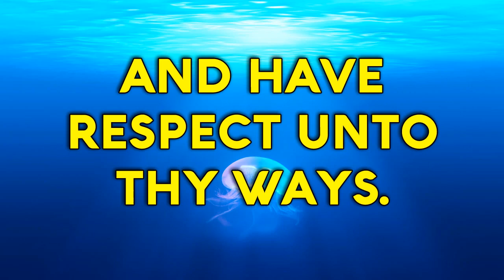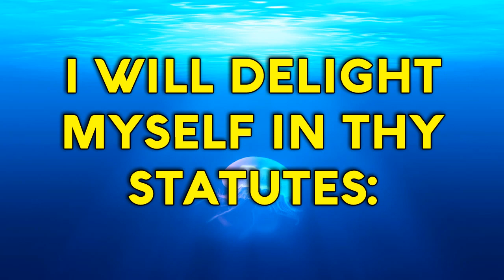Psalm 119 Song "Thy Word have I hid in my heart" Christian Scripture Praise Worship with Lyrics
PSALM 119: 9 - 16 song
Wherewithal shall a young man cleanse his way?
By taking heed thereto according to Thy Word!
With my whole heart have I sought Thee:
O let me not wander from Thy commandments!
Thy Word have I hid, have I hid in my heart,
That I might not sin against Thee.
Blessed art Thou, O LORD!
Teach me Thy statutes!
With my lips have I declared all
The judgments of Thy mouth.
I have rejoiced in the way of Thy testimonies,
As much as in all riches!
I will meditate in Thy precepts,
And have respect unto Thy ways.
I will delight myself in Thy statutes:
I will not forget Thy Word!

Are you looking for Church Music; Songs, Hymns and Spiritual Songs? Do you enjoy Expository Preaching from the Bible ? Then we pray you will enjoy our Church: Law of Liberty Baptist Church in Jacksonville Florida.